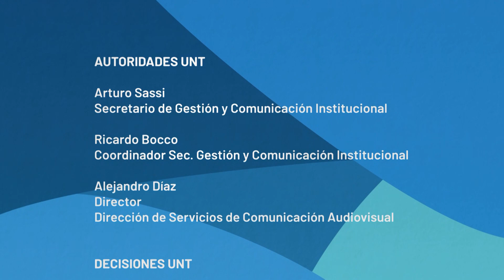DECISIONES UNT - FILOSOFIA Y LETRAS - ENTREVISTAS A CANDIDATOS A DECANO Y VICE - NOFAL - TORANZO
DECISIONES UNT/2022  es un programa televisivo de entrevistas a candidatos y candidatas a decanos de cada una de las 13 facultades y a los candidatos a rector y vicerrector en el marco del proceso electoral que elegirá a las nuevas autoridades de la Universidad Nacional de Tucumán, para el período 2022/2026.
Se trata de un ciclo de 11 emisiones íntegramente producido por el Centro Universitario de Producción Audiovisual (CUPA-UNT), que se emite en directo vía streaming,  por el canal de youtube UNTVisión y en diferido por Canal 10 de Tucumán.
Las entrevistas están a cargo de la conductora Nadia Amarillo y se realizan en el set del CUPA, av. Aconquija 729- Yerba Buena. Para ello se destinan 15 minutos a cada una de las  fórmulas interesadas en participar del ciclo, donde exponen sus principales propuestas destinadas a la comunidad de cada una de sus facultades y la comunidad universitaria en general.